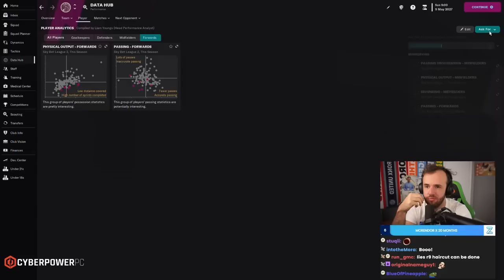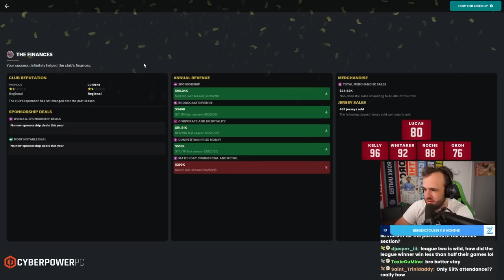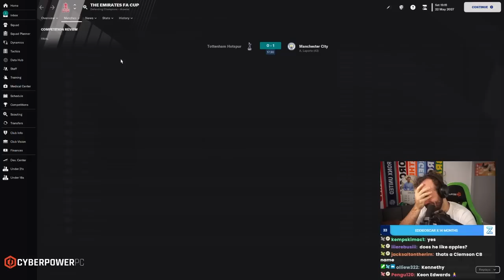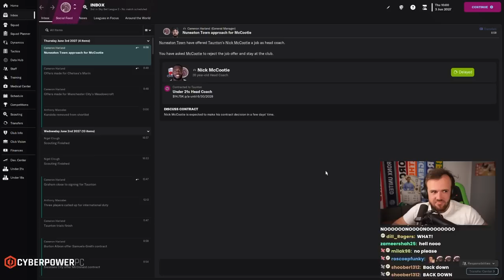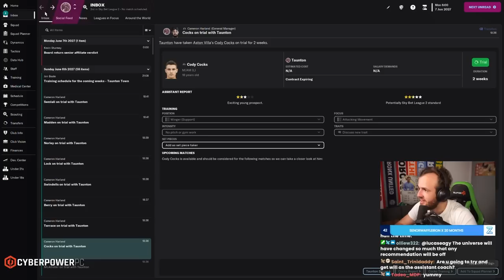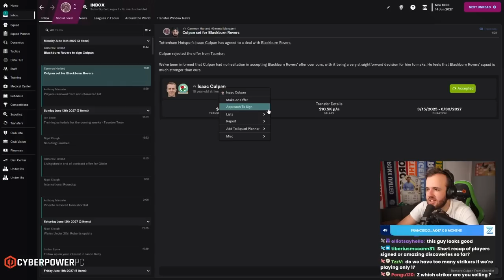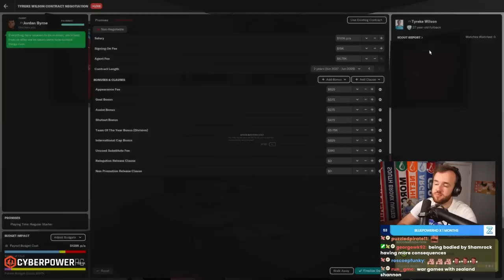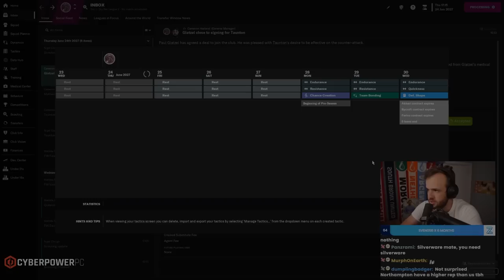They Doubled Our Budget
Streamed Tuesday, February 7th, 2022 -- The promotion has gone over well and it is time to spend all of the money Football Manager has ever given us.

Love u,
FM Senpai